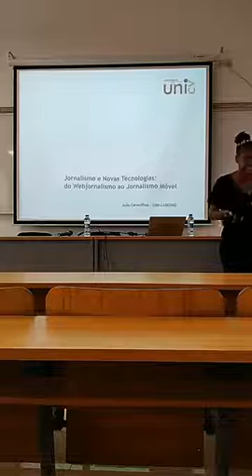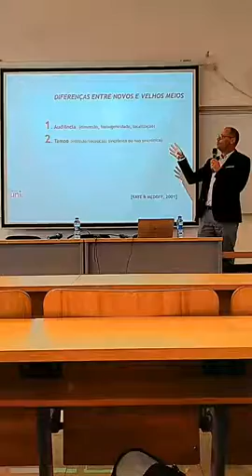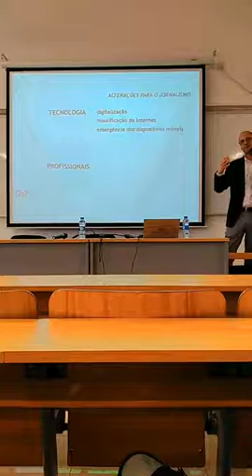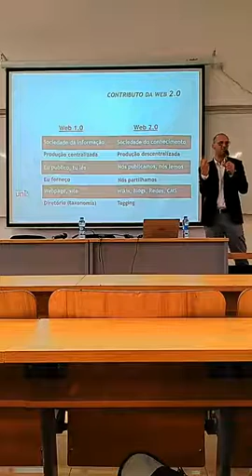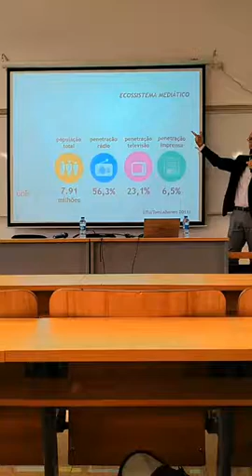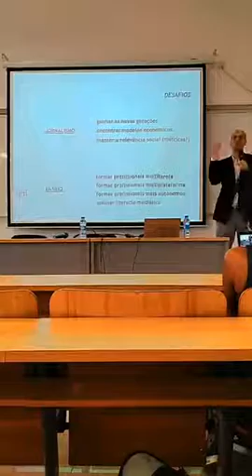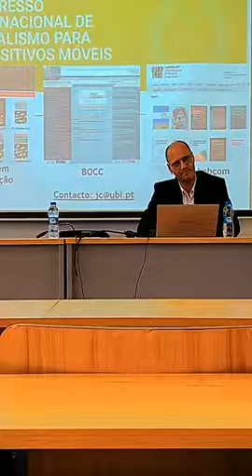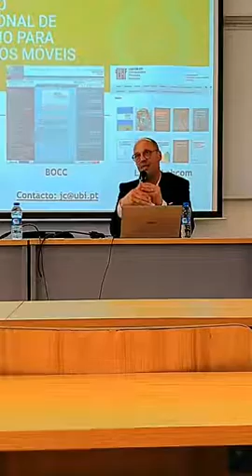AULA MAGNA | "Jornalismo e Novas Tecnologias: Do Webjornalismo ao Jornalismo Móvel"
O evento decorreu no passado dia 21 de Março, pelas 10 horas, no E8 100, do Campus de Palmarejo Grande, da UniCV.

A Aula Magna foi Ministrada pelo Professor Doutor João Canavilhas, da Universidade de Beira Interior, que estará em Mobilidade na nossa Universidade.

De realçar que o Professor Doutor João Canavilhas, que já foi Pró-Reitor da Universidade de Beira Interior, é um dos pioneiros nos estudos do Jornalismo a partir da entrada das novas tecnologias, com vista a ajudar a conceptualizar um campo científico quando ainda se encontrava na fase mais emergente.

Ao lado do Helder Bastos, foi um dos que, há cerca de duas décadas, mais contribuiu, em Portugal, para o estudo destes fenómenos tecnológicos, tornando-se numa referência na matéria e influenciando toda a cadeia científica subsequente nesse campo de conhecimento.

O Coordenador:
Silvino Lopes Évora